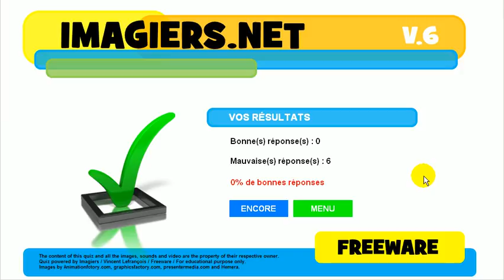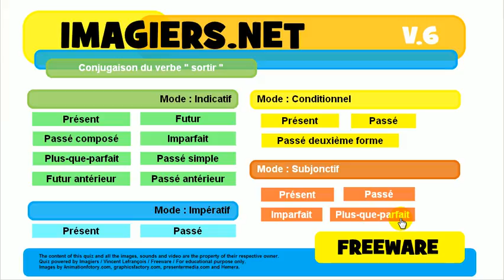Französisch lernen # Quiz # sortir